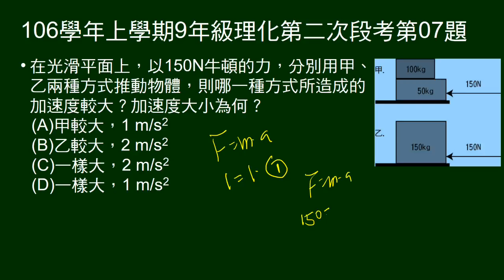106學年上9年級理化二段第07題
總重相同，但一為兩物相疊，一為一個物體，受相同已知力作用，問何者加速度較大，加速度為多少。